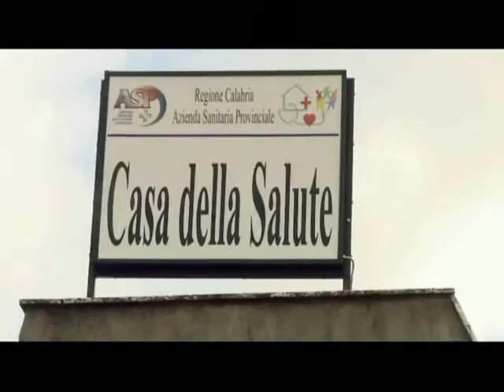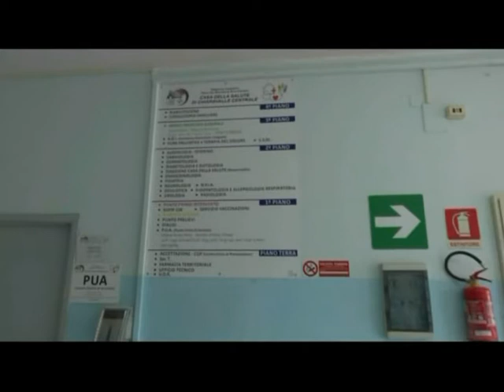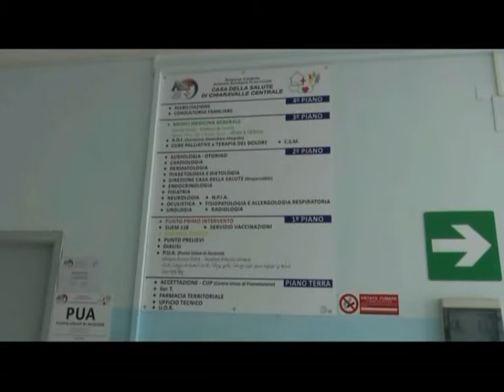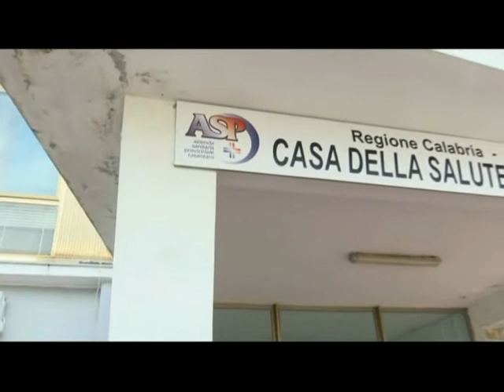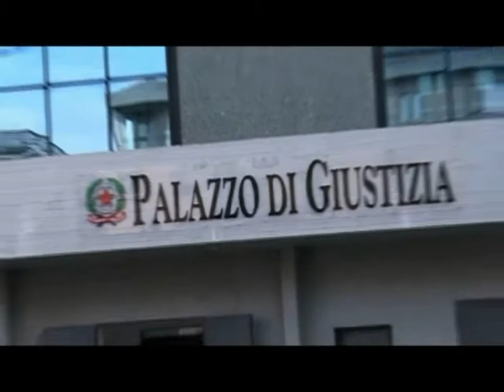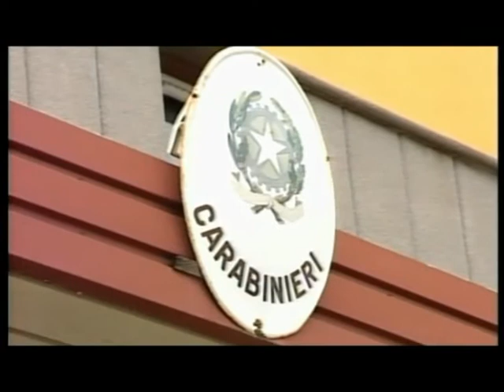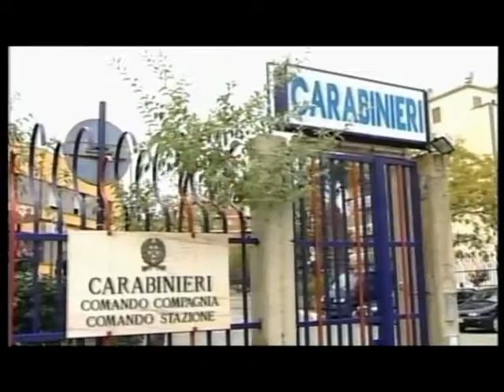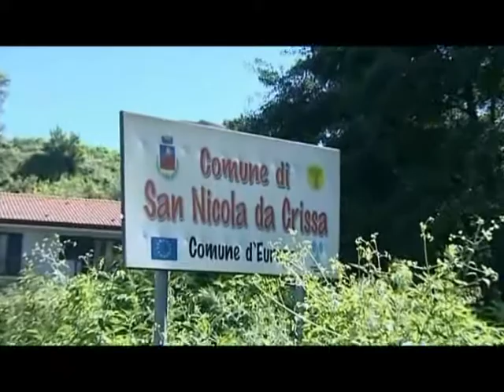Tg Jonio del 25.09.2017